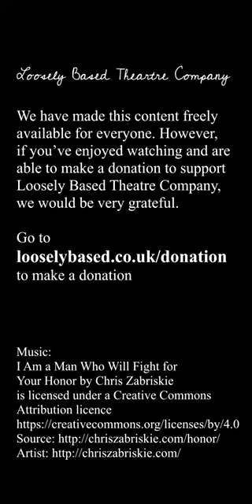Beautiful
Written by Jayne Woodhouse
Directed by Calum Robshaw
Edited by Matt Shears
Performed by David House

One of 5 Monologues and Duologue in Lockdown 2020 - short dramas self recorded during lockdown.

The impact of Covid-19, with the resulting closure of theatres, festivals and public performances, has meant we have all had to look beyond our usual creative outlets to find alternative ways of connecting with audiences. For our latest production, Lost Souls, we have used the advantages of technology to develop five new short plays, specially written for one and two voices. These have been rehearsed as a company online and then recorded by the individual actors, in or around their own homes.

Each of the characters in Lost Souls is struggling in their own, very different, ways to make positive and honest human relationships. Ray, in Beautiful, is a homeless alcoholic, whose only true connection in life has been with his beloved dog. The mother in Home Comforts is desperate to support her child, who is struggling with their mental health, but can only say all the wrong things. Eddie has made a successful life for himself and his family, but cannot shake off his shady past in Eddie’s Encounter; while Laura, in Chains, cannot recognise that she is being controlled by an abusive relationship. Finally Woebot explores, in a humorous way, what might happen when we let Artificial Intelligence take over our emotional needs.

Lost Souls has been an inspiring project. We have all drawn strength from the spirit of collaboration and a shared need to create new work and adapt our skills to meet the present challenges. It represents one of many responses which show how the arts will always flourish and shine, in even the darkest of times.

Explores themes which some viewers may find distressing.

Artistic Directors
Calum Robshaw
Jayne Woodhouse

Company
Carmen Ali
Neil Gardner
David House
Rosannah Lenaghan
Kayley Rainton

Editing and technical support: John Bruce

We have made this content freely available for everyone. However, if you’ve enjoyed watching and are able to make a donation to support Loosely Based Theatre Company, we would be very grateful.